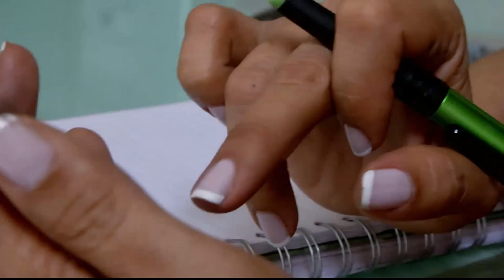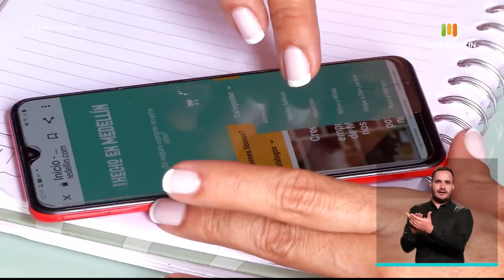Resumen informativo 6 de diciembre de 2020 [Medellín conecta tv] Telemedellín